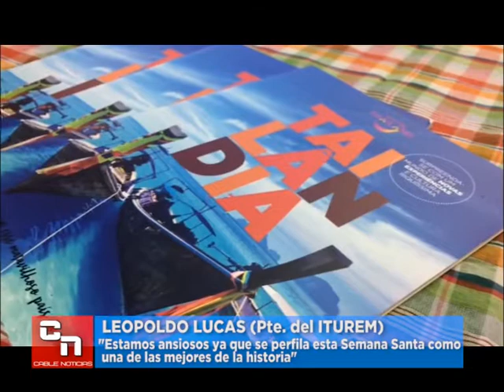LEOPOLDO LUCAS (Presidente del Iturem) -